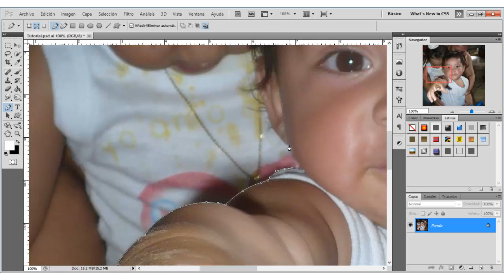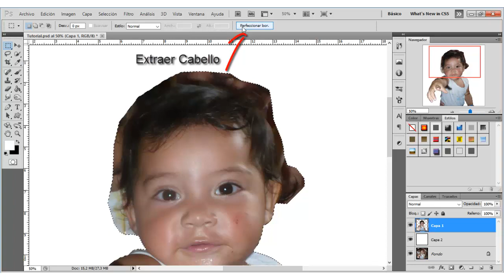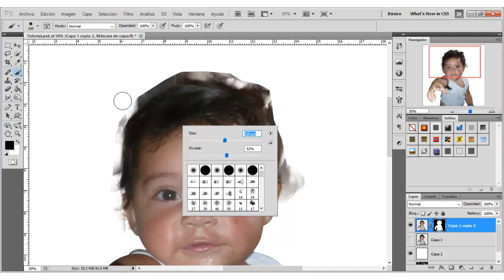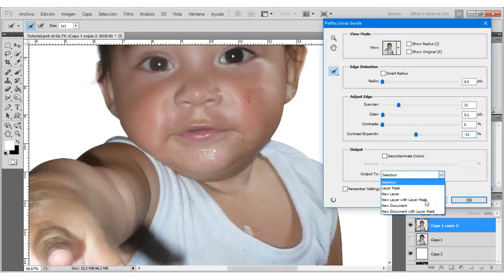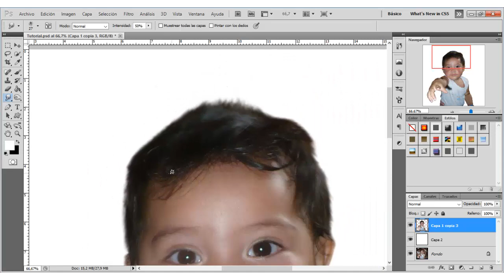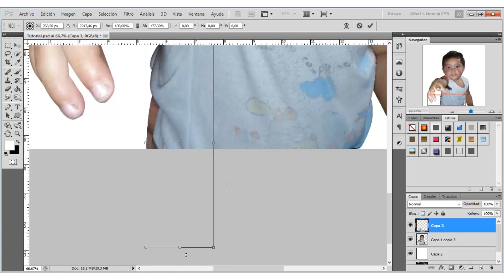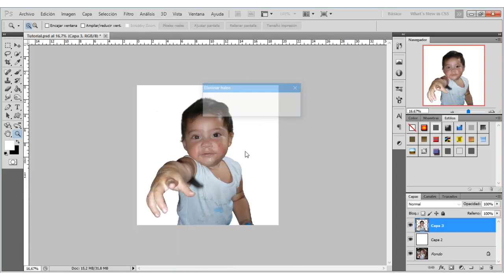Niño Curioso - Curious Child (Parte 1 - Recorte) - (Tutorial)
En la primera parte de este Vídeo Tutorial muestro las técnicas de recorte y extracción usadas en este diseño.